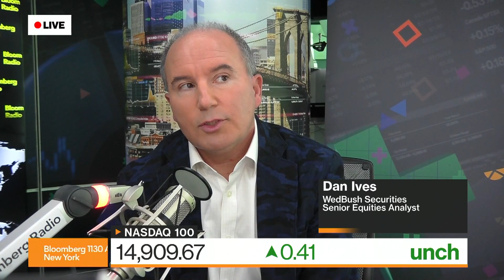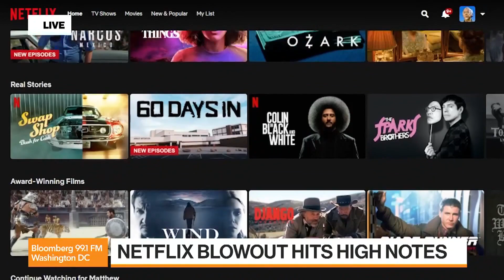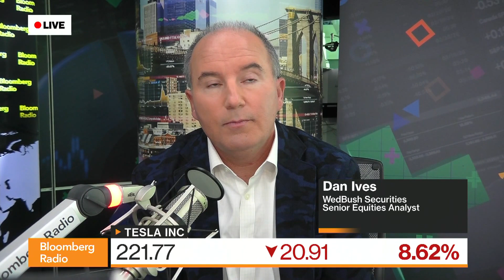Netflix Plot Twist on User Gains, Tesla Profit in Limbo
Netflix makes major strides with a subscriber boost, while Tesla takes a plunge after disappointing third-quarter results. Wedbush Securities Senior Equity Analyst, Dan Ives and Bloomberg Intelligence Senior Media Analyst Geetha Ranganathan break down the numbers.